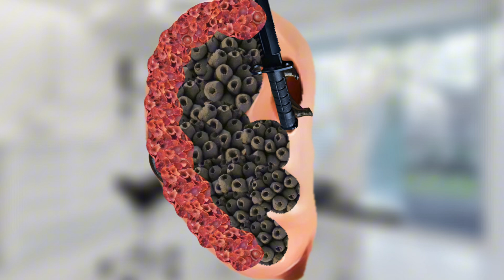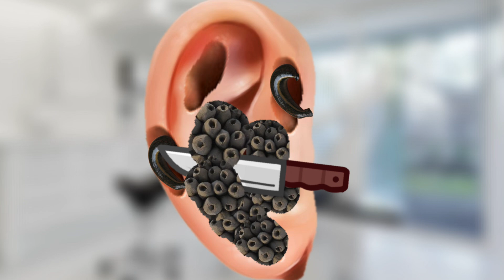animation for removing colorful fungi and worms asmr